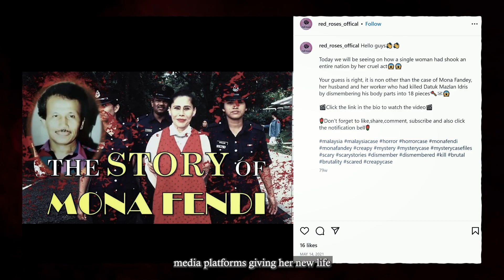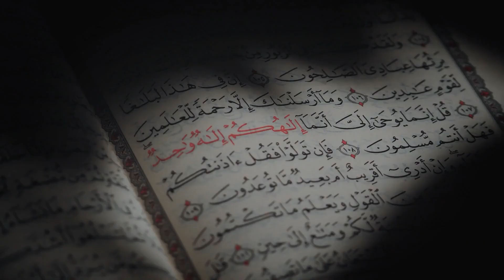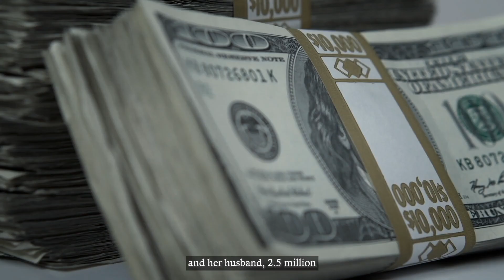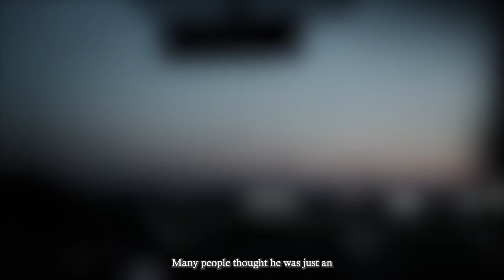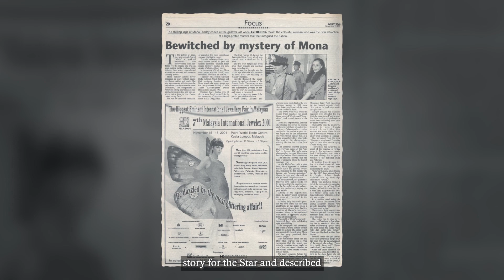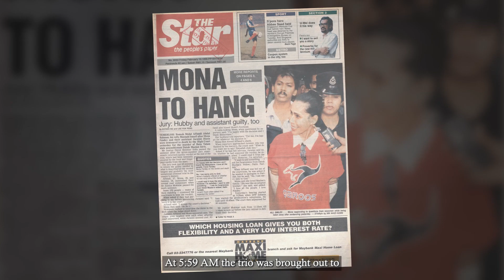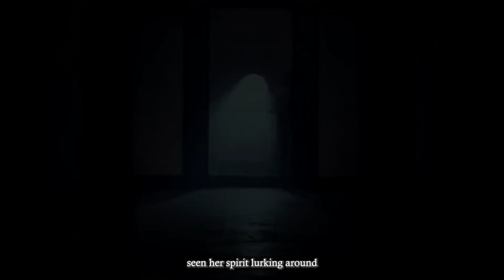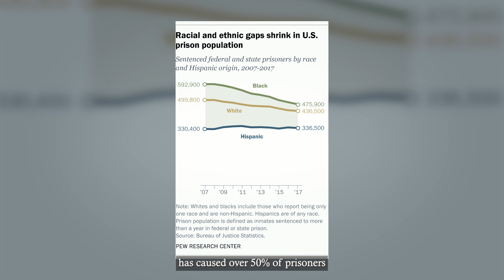The Malaysian Popstar Who D*smembered A Politician Into 18 Parts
Once known as a Malaysian pop icon, Mona Fandey fell into the darkness of witchcraft and concocted the most gruesome crime in Malaysian history. Although most people thought she was a fake, decades later her spirit would speak from beyond to prove her last words may not have been so final. As one of the top trending hashtags on Twitter and TikTok in Malaysia, her story was retold to millions across social media platforms, giving her new life and infamy like she always intended.